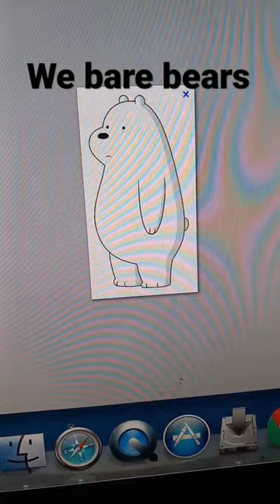grizzly bear ice bear panda bear